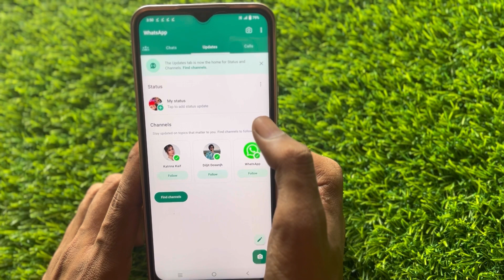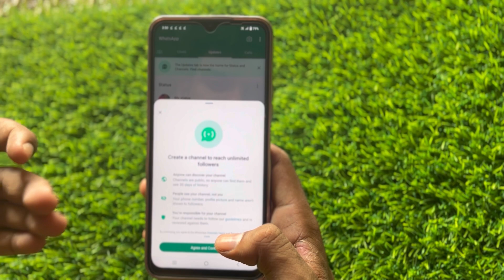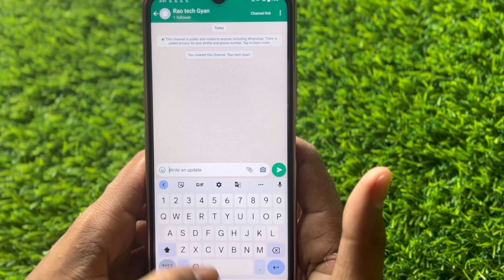WhatsApp channel kaise banaye | How to create WhatsApp channel | WhatsApp channel Kya hai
whatsapp channel video

whatsapp channels update
whatsapp channel feature
whatsapp channel kaise banaye 2023